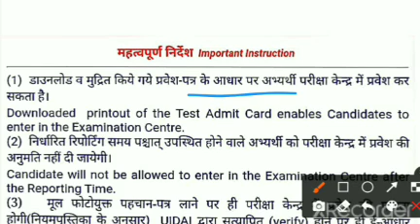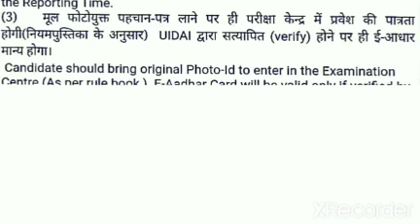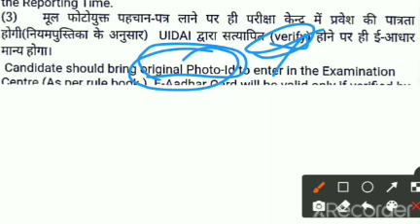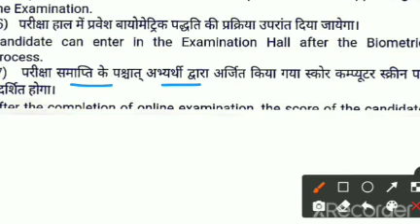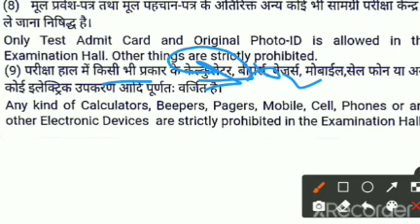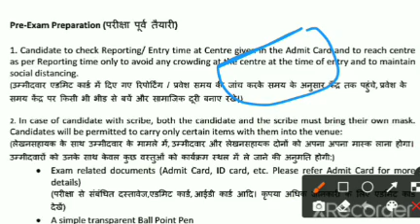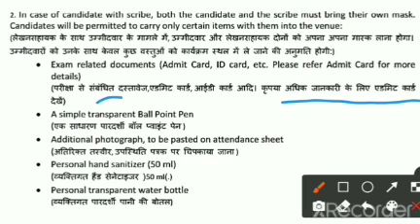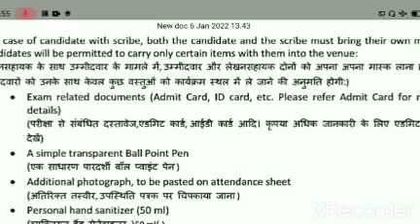mp police exam center documents ! mp police exam instructions 2022 ! mp police admit card kaise nik.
mp police exam center documents ! mp police exam instructions 2022 ! mp police admit card kaise nikale,

.(your queries). …
mp police exam center documents,
mp police exam instructions 2022,
mp police exam center par kya lekar jana hai,
mp police exam center documents 2022,
mp police exam center documents 2021,
mp police exam center documents 2020,
mp police constable admit card kaise nikale,
mp police constable admit card instructions,
mp police admit card kaise dekhe,
mp police admit card kaise download kare,
mp police admit card download,
mp police admit card 2021 download,
mp police admit card download 2021,
mp police constable admit card 2021,
mp police admit card instructions 2021-22,
mp police exam cancel,
mp police exam cancel nahi hoga,
mp police exam letest update,
mp police exam letest news,
mp police exam news,
kya mp police ka exam cancel hoga,
some tags :- mp police admit card kaise nikale 2021,
mp police ka admit card kaise nikale,
how to download mp police admit card 2021,
mp police admit card kaise download karen,
MP police ka exam dene ke liye kya document lagega,
mp police ka exam dene ke liye kya document chahiye,
mp police documents center par,
mp police admit card kaise nikale,
mp police ka exam dene ke liye kya document le jana padega,